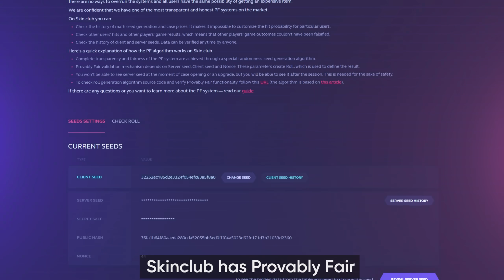NAVI - BEST CS:GO Team 2021? (Fragmovie)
A fragmovie with the best plays from Natus Vincere 2021. Is it the best team 2021? Will they keep dominate the CSGO scene?

This video contains the best moments from the best CSGO teams in the world. The frag movie is edited with Sony vegas and After effects.